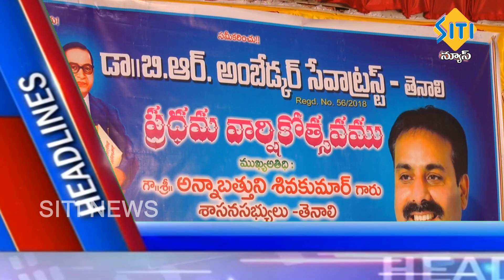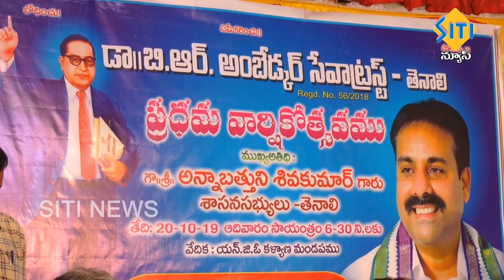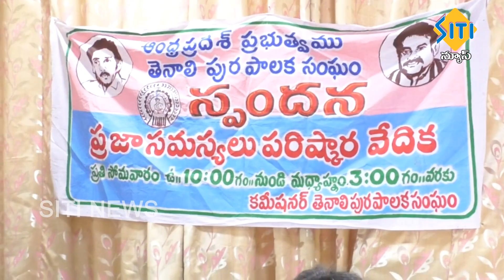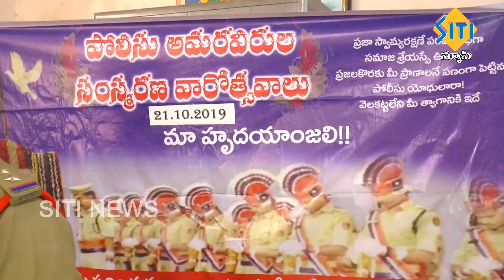TENALI SITI NEWS 21 10 2019 PART 1